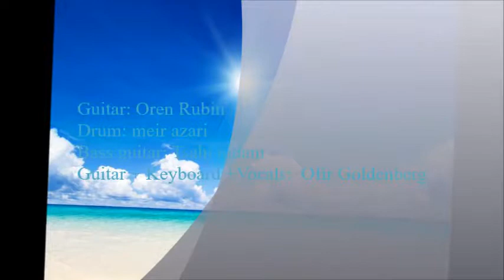Shaydona Live מה שיותר עמוק יותר כחול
Guitar&Vocals:  Ofir Goldenberg
Guitar: Oren Rubin
Bass guitar: Tsahi nidam
Drums: meir azari